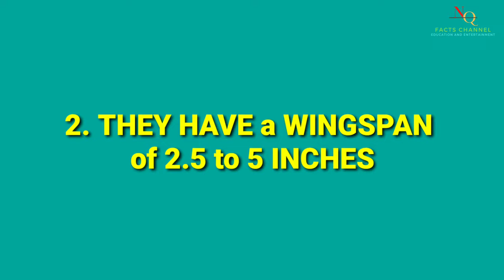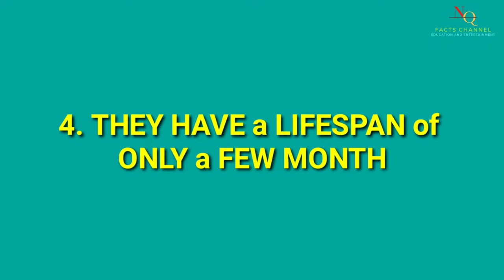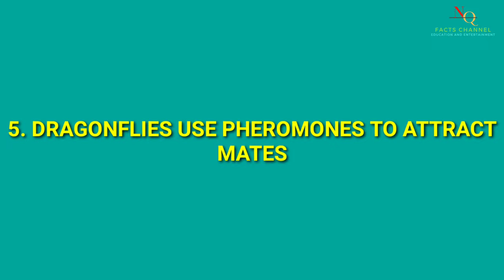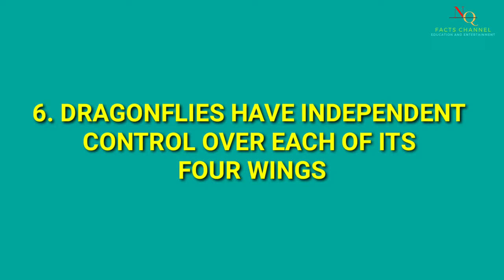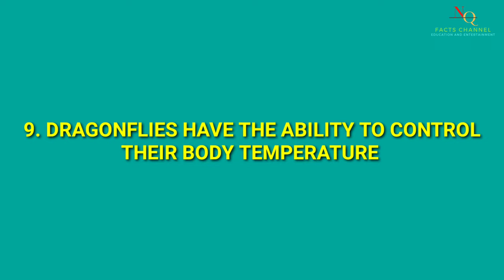10 Amazing Dragonflies Facts You Need to Know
"Discover the fascinating world of dragonflies in this educational video! Learn 10 amazing facts about these incredible insects, including their impressive speed, remarkable eyesight, and unique life cycle. Find out how they hunt, mate, and live in our ecosystems. Get ready to be amazed by these winged wonders! Watch now to learn more about dragonflies."

Dragonflies belong to the order Odonata.

Dragonflies belong to the order Odonata, which is a group of insects that also includes damselflies. The order Odonata is characterized by large, bulging eyes, two pairs of transparent wings, and a long, slender body. Dragonflies and damselflies are often considered to be two separate groups within the order Odonata, with dragonflies being larger and having a more robust body, while damselflies are smaller and have a more delicate body structure. However, both dragonflies and damselflies share many similar physical characteristics, and both play important roles in many ecosystems as predators and prey.

2 They have a wingspan of 2.5 to 5 inches.

Dragonflies have a wingspan that ranges from 2.5 to 5 inches, which is relatively large for insects. This large wingspan allows them to fly quickly and maneuver easily in the air. The wings of dragonflies are also transparent, which helps to reduce drag and increase lift, making them highly efficient fliers. Additionally, dragonflies are able to adjust the angle and shape of their wings to control their flight, allowing them to hover, fly backwards, and perform other aerobatic maneuvers. Overall, their large wingspan and highly adaptable wings make dragonflies skilled and efficient fliers, which helps them to successfully hunt and avoid predators in their natural environment.

3 Dragonflies can fly up to 60 miles per hour.

Dragonflies are capable of flying at speeds of up to 60 miles per hour, making them one of the fastest insects in the world. This speed allows them to efficiently hunt and evade predators in their habitats, such as near bodies of water.

4. They have a lifespan of only a few months

The lifespan of dragonflies is typically only a few months, although it can vary depending on the species and the conditions in which they live. Most adult dragonflies only live for a few weeks to a few months, during which time they mate, lay eggs, and die. During this time, they are highly active, flying and hunting for food, and using their pheromones to attract mates. After mating, the female dragonfly lays her eggs near a water source.

5. Dragonflies use pheromones to attract mates.

Dragonflies use pheromones to attract mates. Pheromones are chemical substances produced by animals that are used for communication and can trigger specific behaviors or physiological responses in other animals of the same species. In the case of dragonflies, the males produce pheromones that are used to attract females for mating.

6.Dragonflies have independent control over each of its four wings.

Because of their wings, dragonflies are very adept at flying. They have four separate flight techniques since they can beat each wing individually.

7.Dragonflies are older than dinosaurs

Dragonflies are indeed older than dinosaurs. Dragonflies belong to the order Odonata and have existed for about 300 million years.

8.The sight of dragonfly eyes is breathtaking.

Dragonfly eyes are one of the most fascinating features of these insects. They are known for their large size, intricate design, and stunning coloration.

9. Dragonflies have the ability to control their body temperature.

Dragonflies are capable of regulating their body temperature through a process called thermoregulation

10. The heat is unbearable for dragonflies.

The heat can be difficult for dragonflies to handle as they are cold-blooded insects, meaning their body temperature is regulated by the environment.